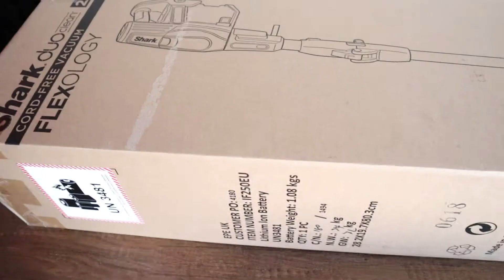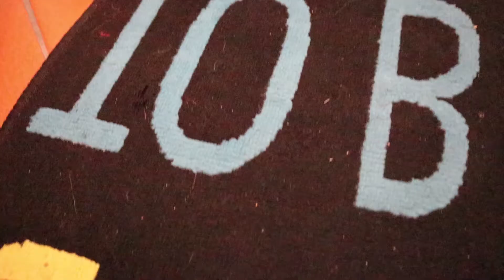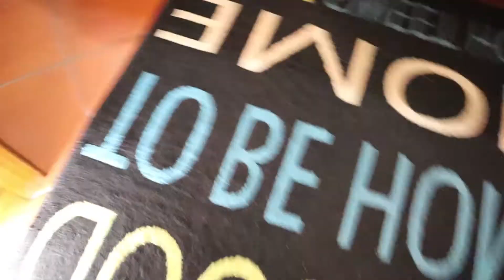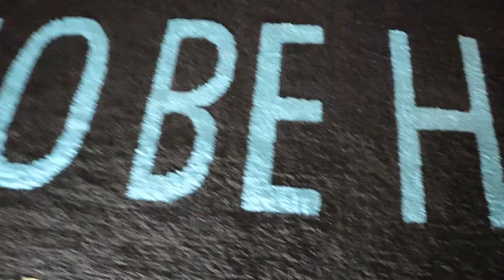ASPIRAPOLVERE DYSON VS SHARK - Recensione Test Confronto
Test della SHARK IF250EUT duo clean e confronto con la mia DYSON V8.